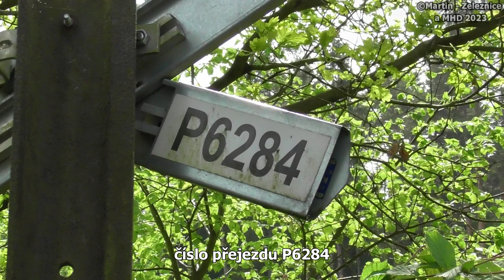železniční přejezd Vrcovice - P6284 / 20.05.2023 / Czech railroad crossing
lokalita / location: Vrcovice, Jihočeský kraj, Česká republika, 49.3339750N, 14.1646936E
trať / track: SŽ 201 (Tábor - Milevsko - Ražice)
úsek / section: Vrcovice - Písek město
výstražníky / lights: uzavřené závory
číslo přejezdu / crossing number: P6284
VLAKY VE VIDEU / TRAINS IN VIDEO:
1) 11:38 | Os 8447 (S9) ČD - (Ražice → Červená n.Vlt.)
řazení: ČD 842.006 (Kvatro)

HUDBA / MUSIC:
fotky / photos: Cielo